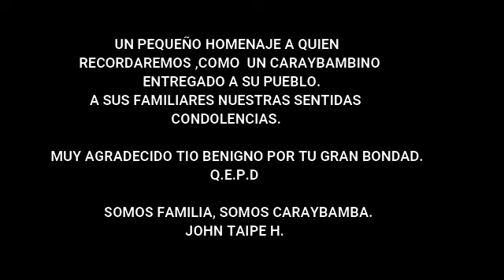CARAYBAMBA DE DUELO 2020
UN PEQUEÑO VIDEO HOMENAJE  A QUIEN EN VIDA FUE , EL SR , BENIGNO GUTIERREZ ANCCO, QUIEN DEJO GRAN DOLOR EN LA FAMILIA CARAYBAMBINA, DIOS COLME DE BENDICION  Y FORTALEZA A SUS DEUDOS. TIO BENIGNO DESCANSE EN PAZ